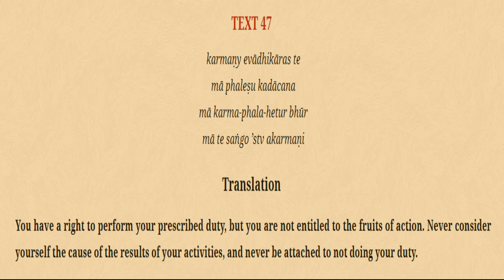Bhagavad Gita 2.47 By Saroja Nandini Devi Dasi